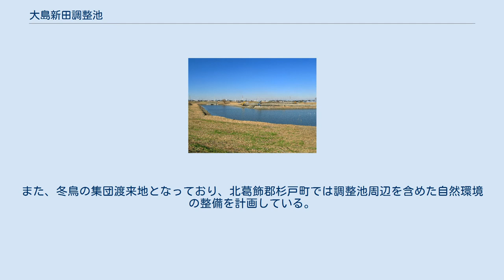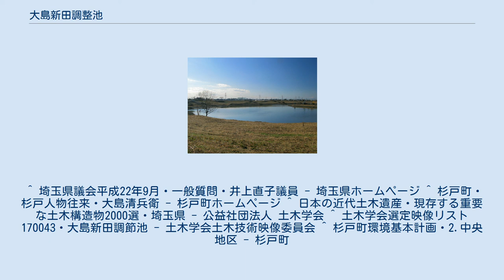大島新田調整池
大島新田調整池（2011年12月） 西方向を望む 大島新田調整池（おおしましんでんちょうせいち）は埼玉県幸手市大字戸島と北葛飾郡杉戸町大字本島にまたがり所在する調整池であり、遊水池の機能を果たす。
 大島新田は江戸時代後期に開拓された農地である。
もともと安戸沼ないし倉松沼と呼ばれていた沼沢地を江戸の商人である大島清兵衛が請負い、周囲を堤防で囲み、その外に排水用の堀（附廻堀）を整備するなどして干拓し、主に掘り上げ田方式で整備された。
また、排水設備として、1897年には煉瓦製の水門である大島新田関枠が水路に設置されたが、この水門は土木学会の日本の近代土木遺産に選定されている。
 この地区を流れる倉松川が都市化にともない氾濫したので、これを防ぐために、埼玉県が1980年に事業を開始し、1995年に完成させた。
新田として干拓された土地の一部を池に戻したことになる。
池と、周囲の農地整備を同時に行った。
その後、スポーツ施設も整備された。
埼玉県の「水辺再生100プラン」の2010年度事業個所に選ばれた。
また、冬鳥の集団渡来地となっており、北葛飾郡杉戸町では調整池周辺を含めた自然環境の整備を計画している。
 ^ 埼玉県議会平成22年9月・一般質問・井上直子議員 - 埼玉県ホームページ ^ 杉戸町・杉戸人物往来・大島清兵衛 - 杉戸町ホームページ ^ 日本の近代土木遺産・現存する重要な土木構造物2000選・埼玉県 - 公益社団法人 土木学会 ^ 土木学会選定映像リスト170043・大島新田調節池 - 土木学会土木技術映像委員会 ^ 杉戸町環境基本計画・2.中央地区 - 杉戸町